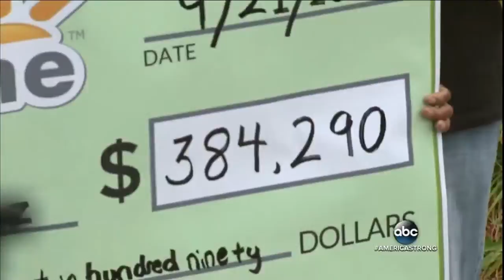Neighborhood Popsicle Man Gets a Big Payday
Loyal customers raised nearly $385K dollars for the beloved popsicle salesman Fidencio Sanchez.

PJ Masks Play Doh Surprises Gekko, Catboy and Owlette with Toy Genie Surprises. In this video, I make play doh Gekko, Cat Boy and Owlette come out of a .

This has got to be one of my favorite wreaths so far! Super cute, a little silly, and all FUN! You are sure to get a giggle when people come to visit and this original .

Spring In My Step from Silent Partner 2. Sophomore Makeout from Silent .